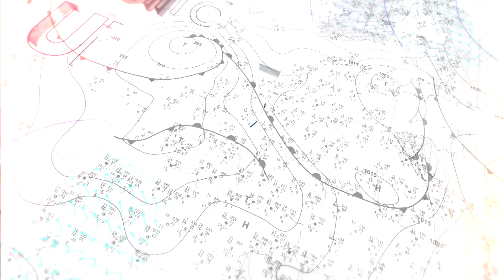LA SOLITAIRE - ITV Michel DEJOYEAUX/Martin LE PAPE